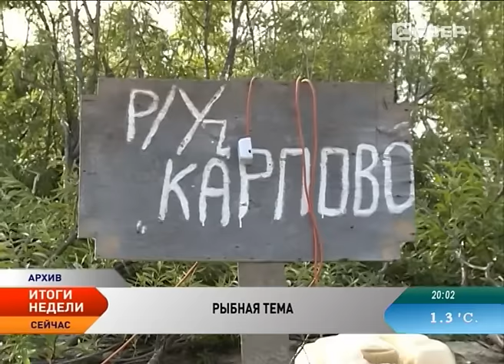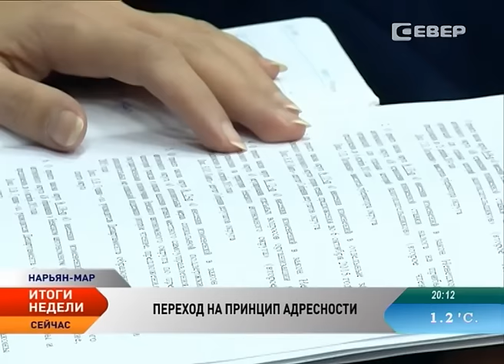Новости Севера. Итоги недели (19 - 25 октября)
Новости Ненецкого автономного округа:

Рыбохозяйственный комплекс вновь станет приоритетным в развитии Ненецкого округа.

Римма Галушина вступила в должность уполномоченного по правам ребенка в Ненецком округе.

Какие изменения в социальной политике ждут Ненецкий округ с нового года.

В поселках Ненецкого округа завершается благоустройство территорий.